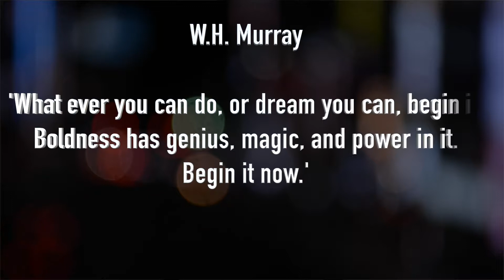Wise Words | W.H. Murray | The Stoic Softie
Wise Words is a series on my channel were I bring you my favourite quote from a great book.

Here is one of my favourite quotes from W.H. Murray.

A great one, a simple and powerful idea for how to stop procrastinating.

'Whatever you can do, or dream you can do, begin it. Boldness has genius, power, and magic in it. Begin it now.'

Apparently this quote is often attributed to ohann Wolfgang von Goethe the German Written. But no! Thanks W.H. Murray.

The best way to beat procrastination is to leverage our body. Move ourselves physically to start the task. Do it mechanically at first, then momentum will build.

All you need is to get started, the 'how to' and the 'way to' reveal themselves once you start that journey.

We all have that thing we have been thinking about doing. A new project, a new relationship, a new challenge. Whatever that new idea is for you. Start it now. Take the first step and get moving.